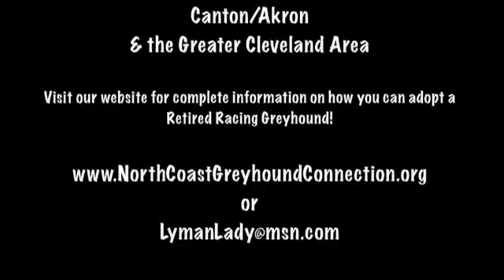The Race - North Coast Greyhound Connection (OH)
The Race - Heart Bound Greyhound Connection, Ohio.  This is an edited version.  The 1st version received 213 hits.